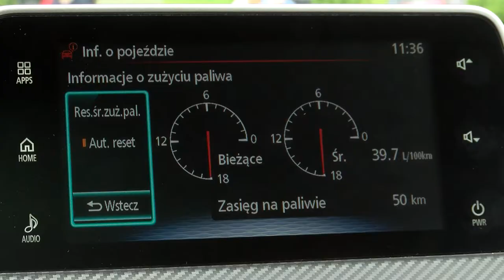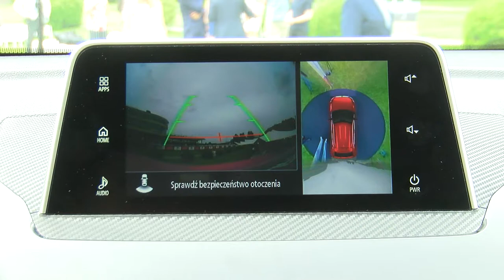To będzie drapieżny SUV. Co kryje Coupe Mitsubishi Eclipse Cross?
SUV ze sportowym charakterem naszpikowany nowościami technologicznymi jak system ograniczający skutki kolizji czołowych, system informujący o niezamierzonej zmianie pasa, czy system kamer dookólnych, z których komputer komponuje na ekranie centralnym obraz pokazujący samochód „z lotu ptaka” – tak wyposażony będzie najnowszy model Mitsubishi Eclipse Cross. Auto przyjechało do Polski na przedpremierowy pokaz. Jak wygląda?

Źródło: Newsrm.tv